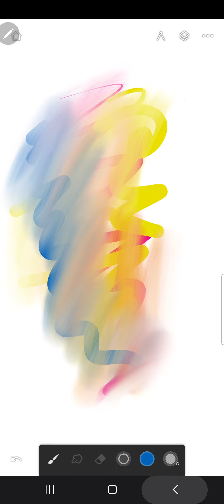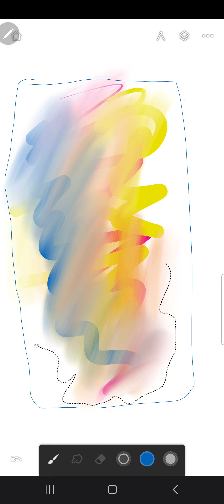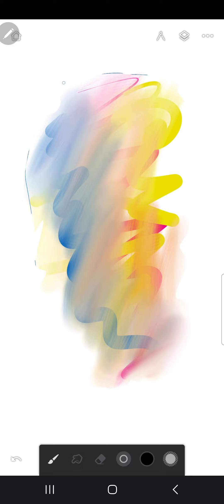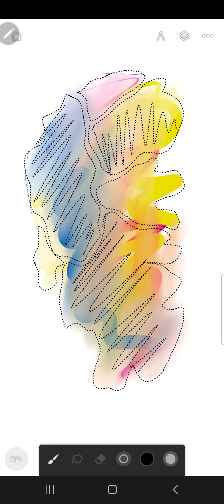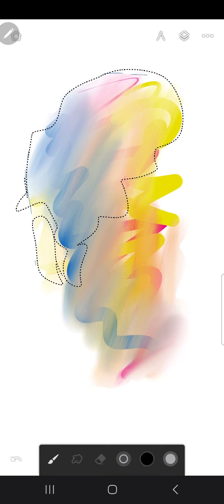Техника монотипия, как с ней работать! Дизайн одежды!дизайнодежды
Благодарю за комментарии! Онлайн курсы по Дизайну одежды и Интерьеру!